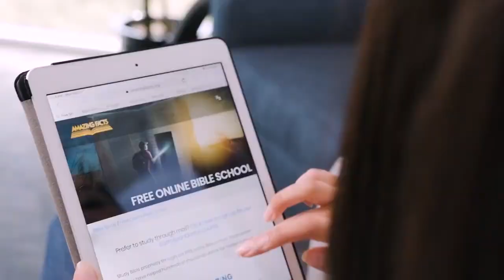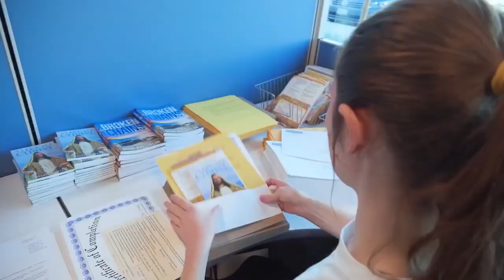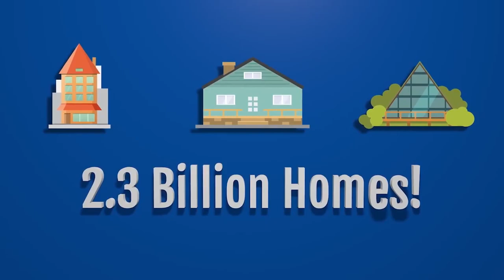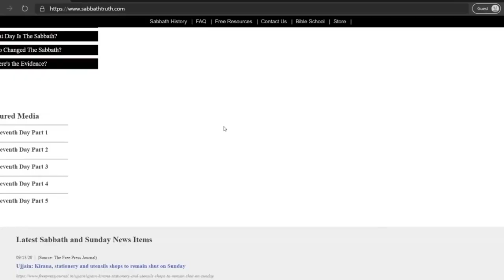Hecho Asombroso sobre - Amazing Facts Latino - Doug Batchelor (SDA)